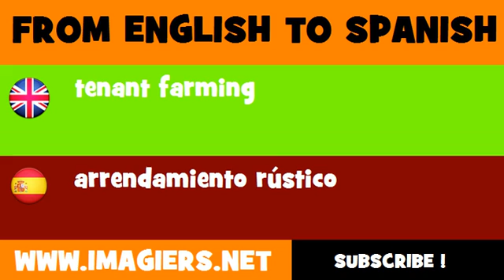ESPAÑOL = INGLÉS = arrendamiento rústico